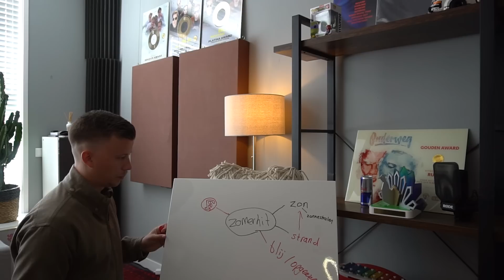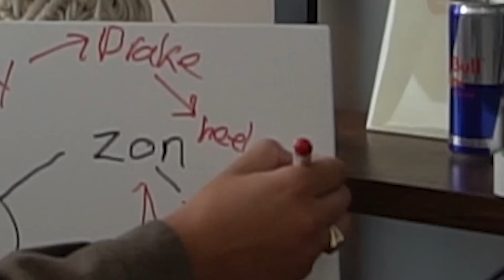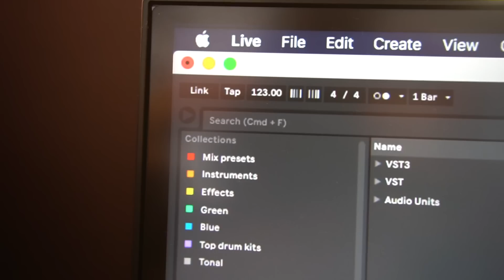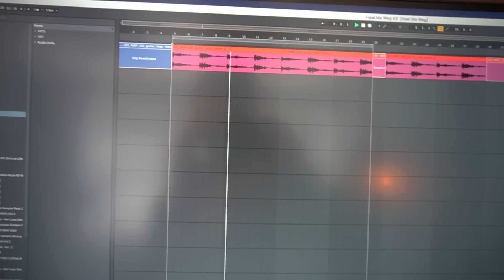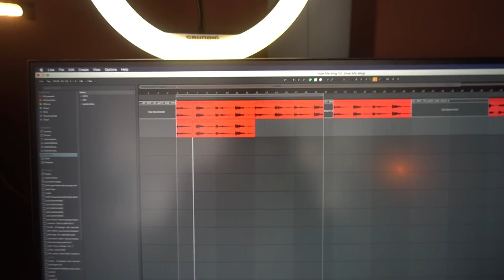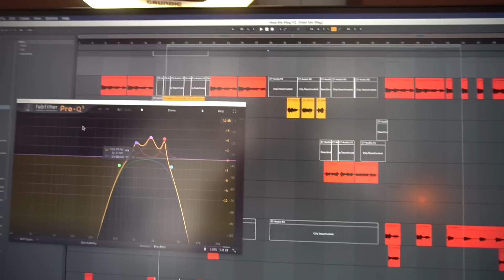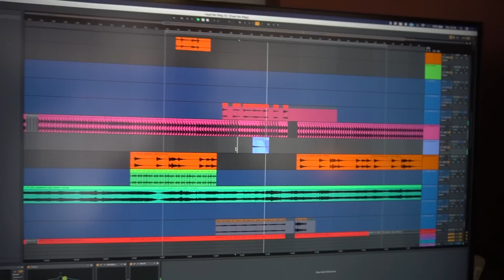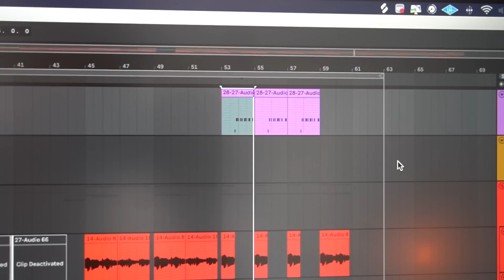Dit is de zomer anthem van 2023…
Grote shout out naar de beste editor ter wereld en tevens de editor van deze video: